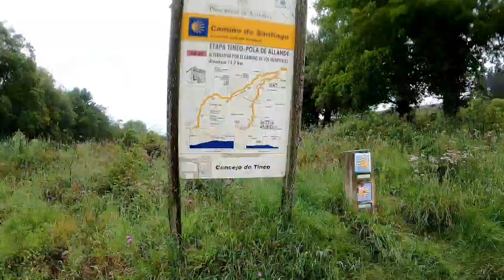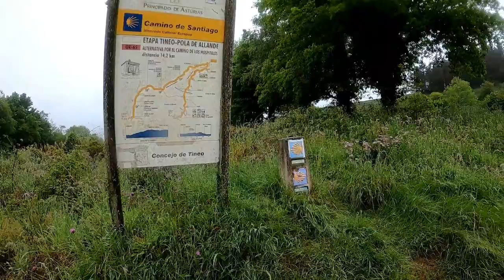Camino Primitivo: Tineo - Pola de Allande, vierde etappe